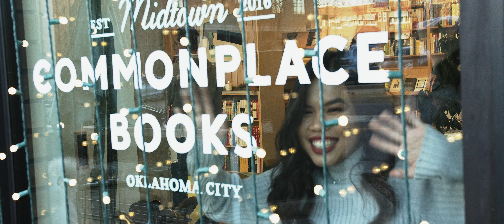Phi Delta Alpha - Spring 19 INFINITE - Starlight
Spring 2019 Rush Video for Phi Delta Alpha

Starlight by Jai Wolf, Lenno

Filmed using the Blackmagic Pocket Cinema Camera 4K
Edited all in Davinci Resolve Studio 15.2